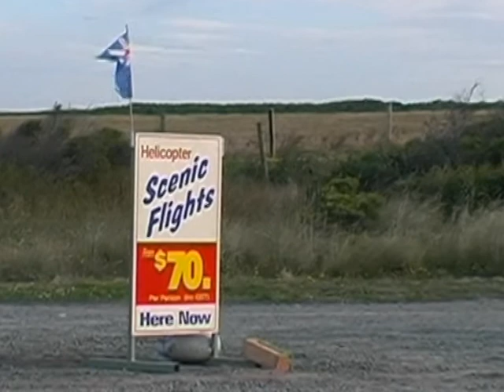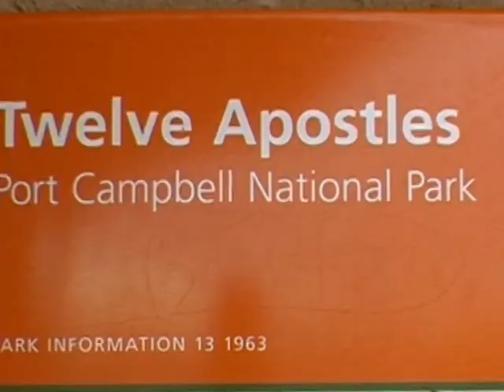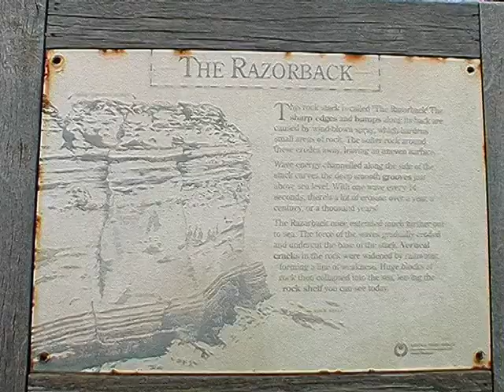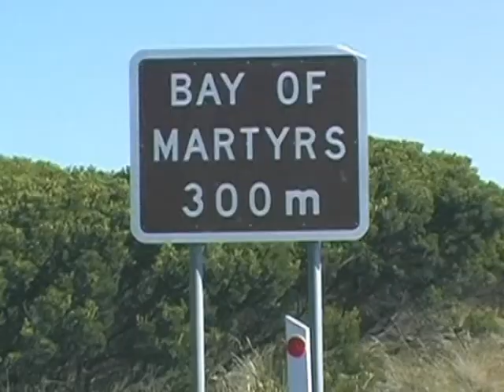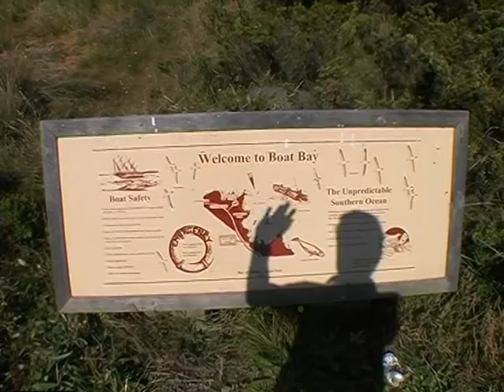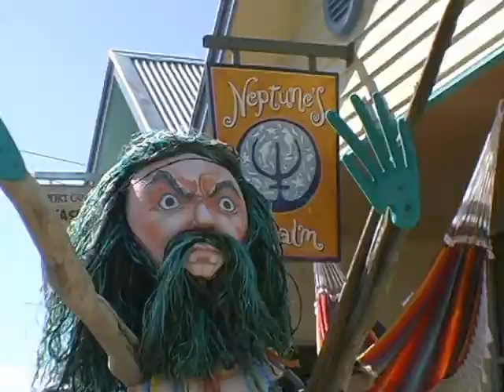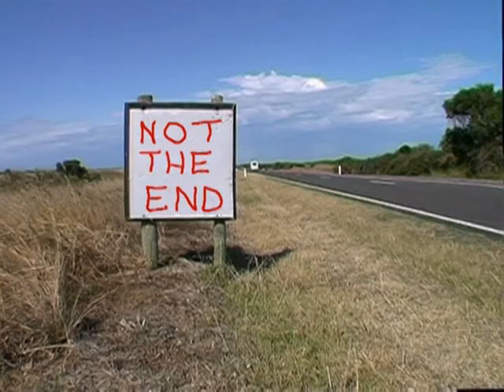Cruisin' The Great Ocean Road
Highlights of Victoria's "Great Ocean Road" Including a Helicopter overview.  Filmed late in the last Millenium, it shows some features in the 12 Apostles that have since collapsed. A sad 911 in Nature!